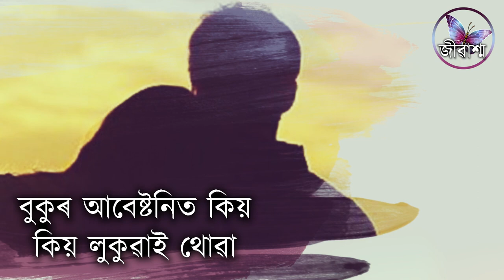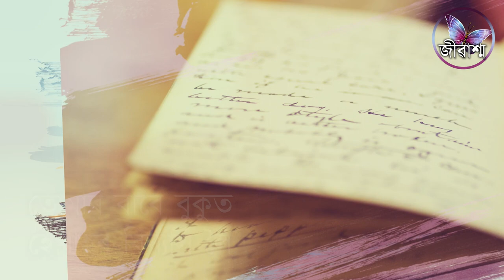Ahalyar Dore Nohoba || Bandana Dutta Mazumdar || Himanshu Prasad Das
Assamese Poem
Ahalyar Dore Nohoba

Poet: Bandana Dutta Mazumdar
Recitation: Himanshu Prasad Das
Graphics & Editing: Uddipta Kumar Bhattacharyya